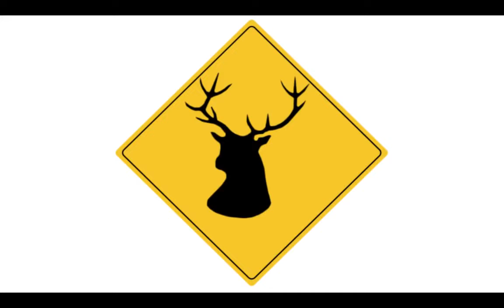Нерф FV215b (183) в 0.9.2. World of Tanks.